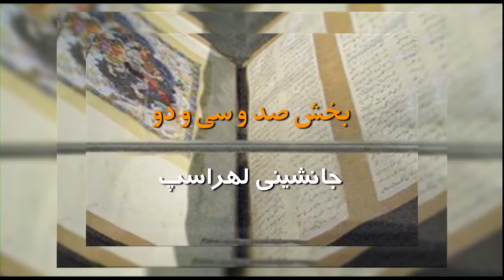تلویزیون ایران فردا - شاهنامه با گردآفرید – جانشینی لهراسپ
بخش صد و سی و دو : گردآفرید میزبان شما خواهد بود با برنامه ای دیگر از سری مجموعه ی شاهنامه خوانی. این هفته با داستان “جانشینی لهراسپ” همراه ما باشید و داستان های زیبای شاهنامه را با دوستان خود به اشتراک بگذارید.